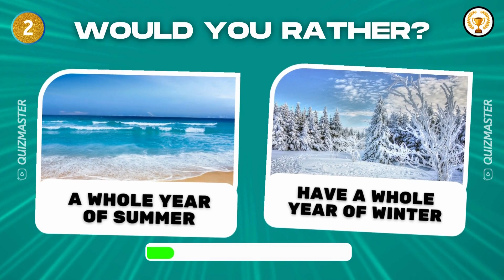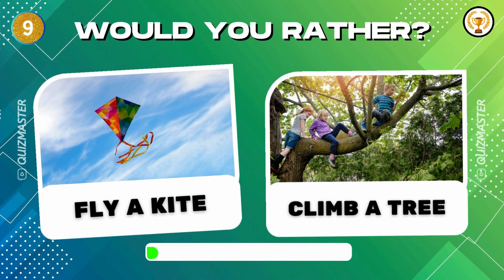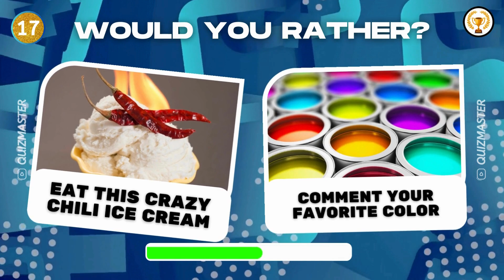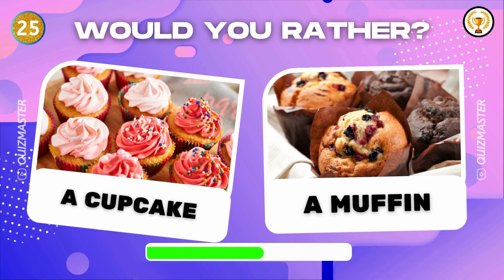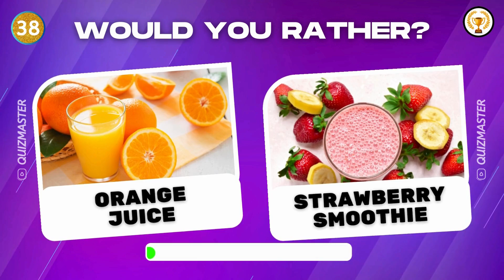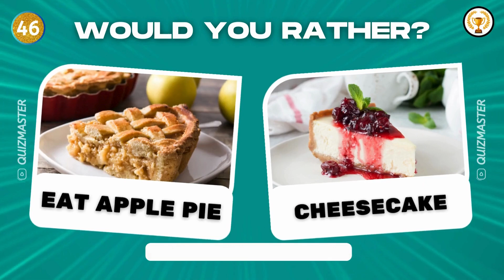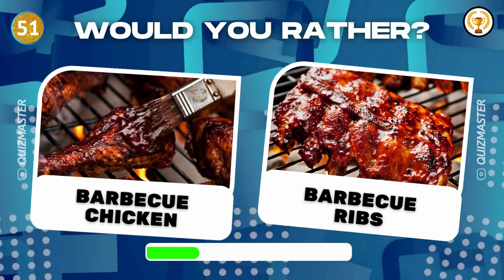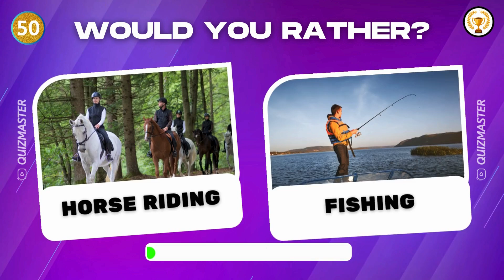Would You Rather - Summer Edition 🍹⭐😎 What Will You Pick?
Dive into the sun-soaked choices of our "Would You Rather - Summer Edition"! 🌞🌊🍧🍨🍦 In today's summer quiz, we explore fun and challenging dilemmas tailored to the summer vibes. Whether you're imagining a beach day or a city adventure, our "Would You Rather - Summer Edition" will test your preferences. Light up your summer fun and take on the ultimate summer challenge! 🍦😎 Have fun! 💙